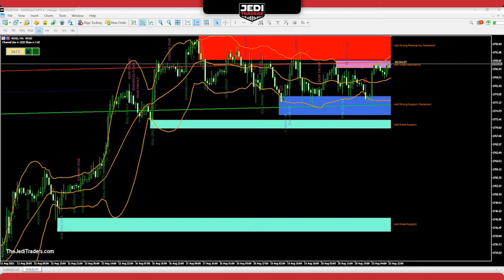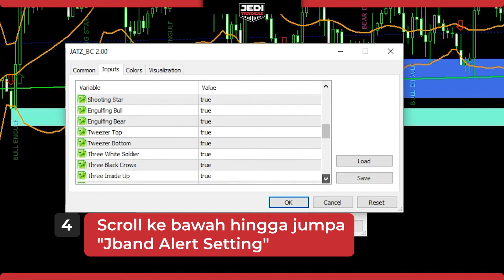HOW TO JATZ : SETTING ALERT JBAND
JOIN DAN FOLLOW JEDI TRADERS ACADEMY

Semua informasi yang dikongsi dalam mana-mana program dan content Jedi Traders adalah bagi tujuan pembelajaran sahaja begitu juga dengan instruments dan derivatives yang digunakan di dalam program. Jedi Traders menegaskan bahawa kami tidak menyokong atau mempromosi mana-mana product saham atau platform trading dan tidak terlibat secara langsung atau tidak dengan mana-mana skim cepat kaya dan program seumpamanya. Keputusan trading adalah sepenuhnya terpulang kepada individu. Sebarang keputusan di dalam trading hendaklah berdasarkan maklumat dan kemahiran dan tertakluk kepada risiko yang wajar diberi pertimbangan.

HARAP MAKLUM.